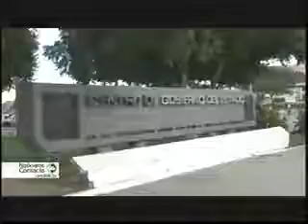El Gobernador en contra del mal uso de recursos dijo Francisco Rueda 21 oct 2016